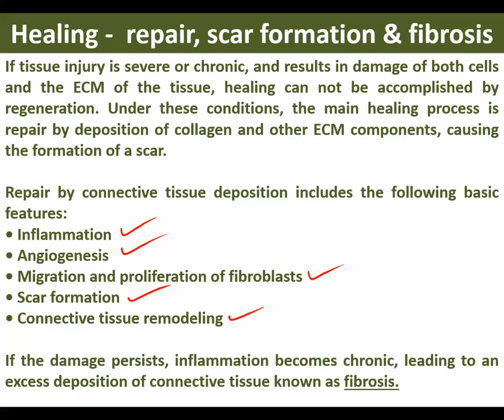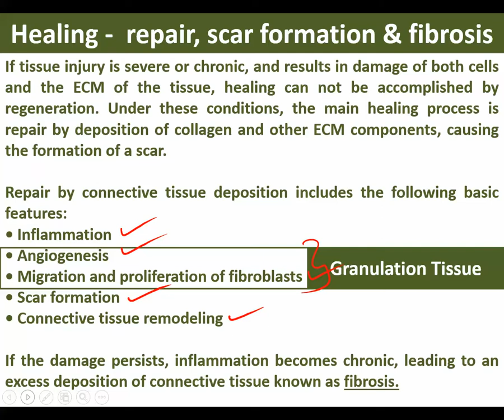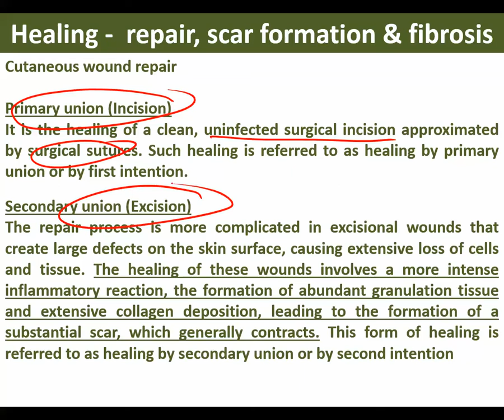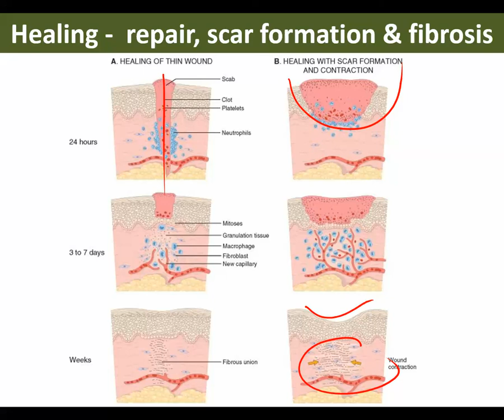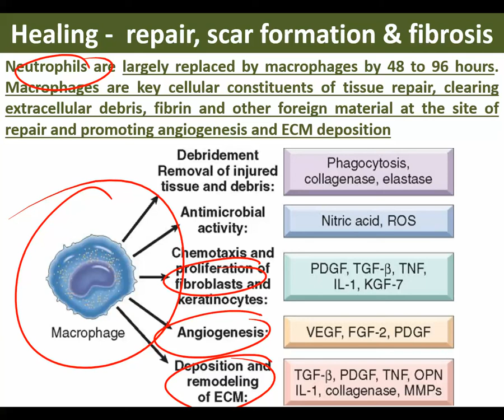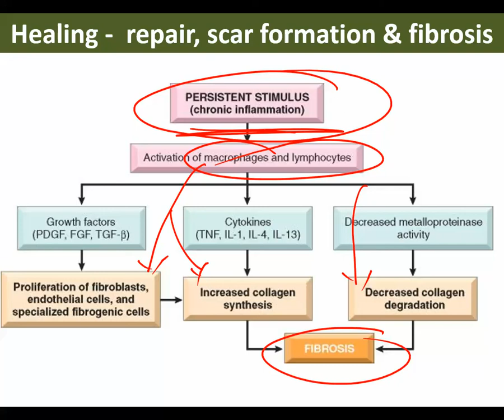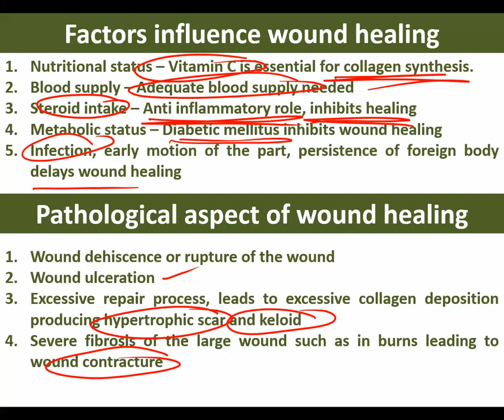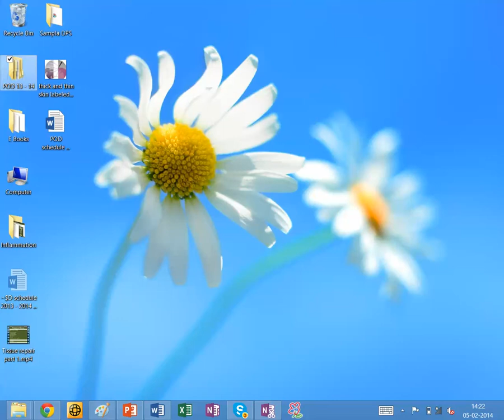Chapter 4 - Tissue repair - part 2